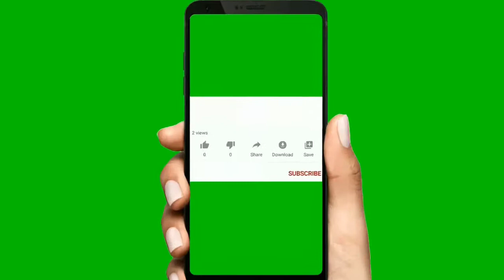খাসির মাংস ট্র্যাডিশনাল Traditional Mutton